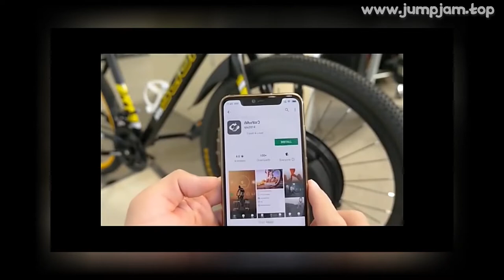🔥 [ ON SALE ] MOBILE PHONE APP CONTROL IMORTOR 36V 350W FRONT WHEEL HUB MOTOR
00:00:00 Intro
00:00:10 Presentation
00:02:14 Fin 🙏

MOBILE PHONE APP CONTROL IMORTOR 36V 350W FRONT WHEEL HUB MOTOR ALL IN ONE ELECTRIC BIKE CONVERSION KIT WITH BATTERY IMOTOR 3

PRODUCT STARS ⭐: 5.0/5
STORE RATING: 96.7%/100%

Convert y traditional bicycle into a powerful electric bike with smart electric front bicycle wheel! It's designed to replace normal wheel for longer mileage and faster speed
Powered by a 350W motor, it can achieve up to max 40km mileage at moped mode
And with the help of App, y cycling jney will be more wonderful than you expect
Specification● Brand: JUESHUAI iMortor● Type: electric bike conversion kit Front Wheel ● Material: rubber tire, aluminum alloy hub, ABS + PC motor shell● Applicable: 24 , 26 , 27
5 , 29 , 700C mountain bike, road bike, city bike etc
● Applicable Condition: Front fork with a drop out of 10*100mm quick released● Battery: 36V / 259
2Wh / 7200mAh lithium-ion battery ( included )● Charger: EU/US/UK/AU Charger ● Motor: 350W brushless DC motor● Max speed: 40km/h● Range: 50km● Net Weight: 8kg● Gross Weight: 12
9kg● Max load: 180kg● Package Size(L x W x H): 70 x 70 x 22 cmChoose Y Favorite Connection ModeOption-A(one wire)● The multifunctional LCD installed on the handlebar together with the throttle, enable y easy operate of the pedal assist, and view the speed, mileage etc
● No PAS/ No Brake SensorOption-B( wireless)● Bluetooth APP, supporting Android and iOS system● The mobile APP can show electricity, voltage, riding time, speed, mileage and so on
● You do not need to connect any wires with the APP
● No PAS, No Display, No Brake SensorPackage Contents1 * Hub Motor1 * Front Wheel with Tire1 * Charger ( EU/US/UK/AU plug)1 * Battery1 * Phone Holder ( for the APP version only)1 * LCD display with thumb throttle ( for the LCD version only)1 * Set of the Installation tool1 * ManualFAQIf I choose the BlueTooth APP, could I use the throttle/ accelerator?Re: No, there is no throttle/ accelerator, just pedal assist only
You could set the assist level on the phone APP (iMortor3)
Convert y traditional bicycle into a powerful electric bike with smart electric front bicycle wheel!Just 1-Click Button to turn on/off
The battery  motor  controll are still all in the front wheel
The electric Front wheel is compatible with all bluetooth versions  Android / IOS systems
It also supports languages: Chinese, Korean, Italian, English
● The Detachable Lithium Battery of the Imortor 3
0 Electric Bike Front Wheel kit is upgraded from 3
2ah to 7
2ah which enables Longer Battery Life and Riding Distance: Rated Speed 25km/h, Max Range 40km● Supplying with a cell phone holder with the USB port in the batter

MUSIC IN VIDEO: MARIN HOXHA X ANNIE SOLLANGE FALLING FOR YOU NCS INSTRUMENTAL

1 REVIEWS AND USER RATINGS FROM AMAZON, ALIEXPRESS AND OTHER ONLINE SHOPS & C